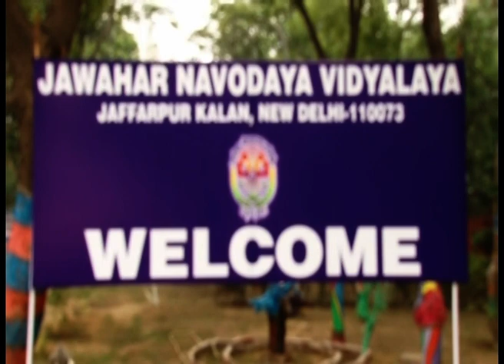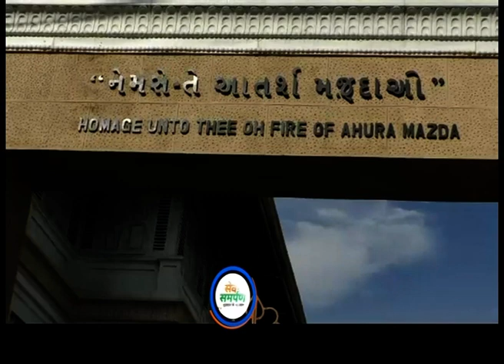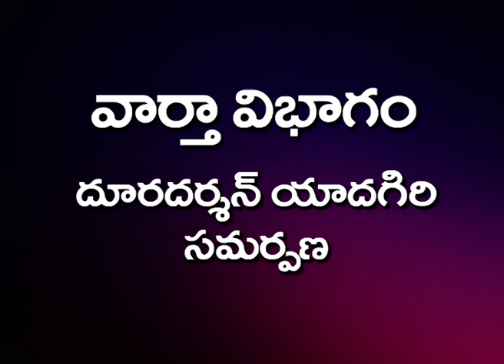Telugu Version of_ Ek Bharat-Shreshtha Bharat, 🟥 DD News Telangana